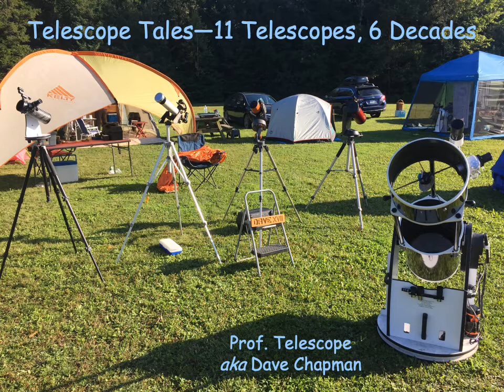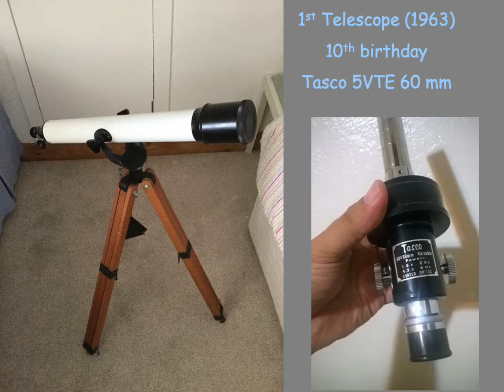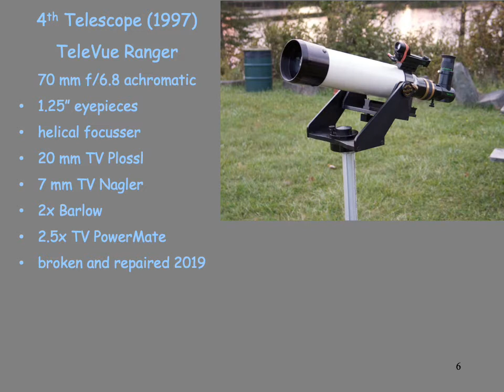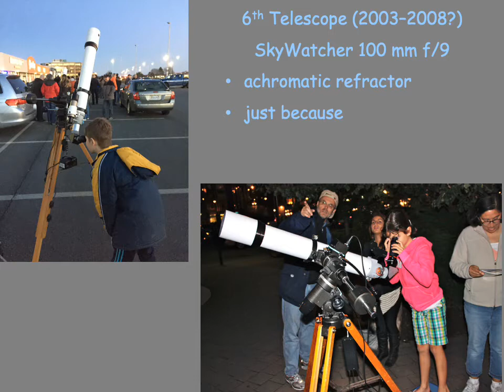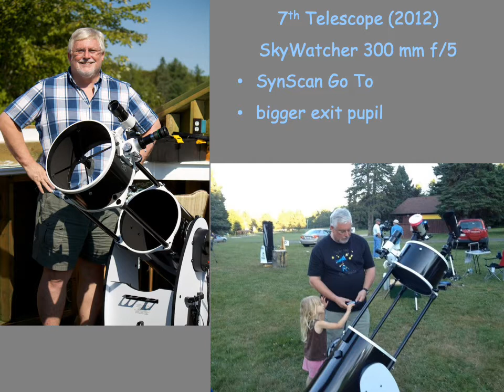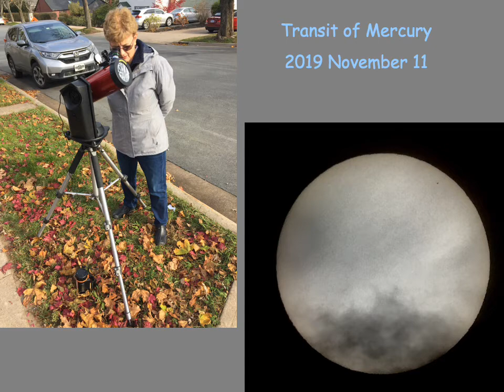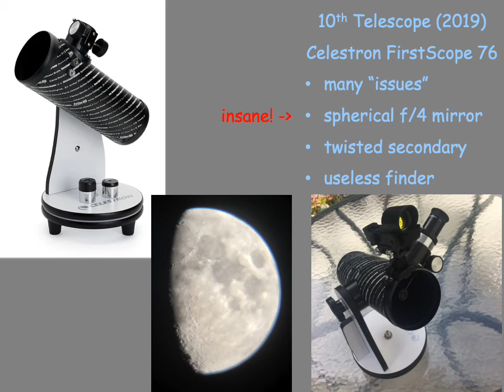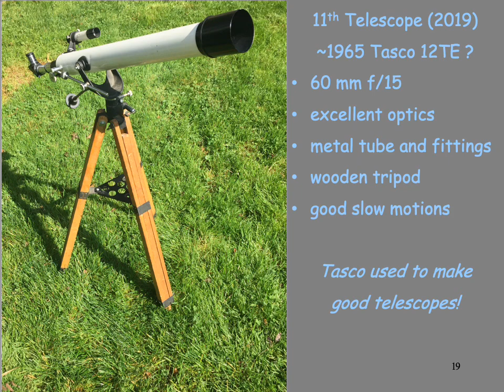Telescope Tales—11 telescopes in 6 decades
I've observed the sky with many telescopes over the years, beginning with my first small 60 mm telescope back in 1963. Recently, I decided to prepare a light-hearted talk about all my telescopes, and this video is essentially my PowerPoint slides with a voice-over narration.